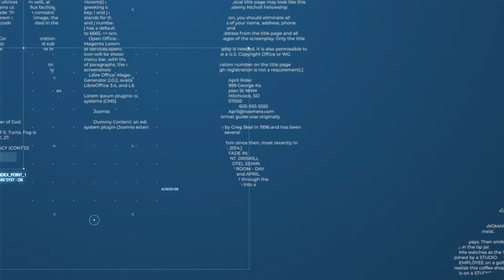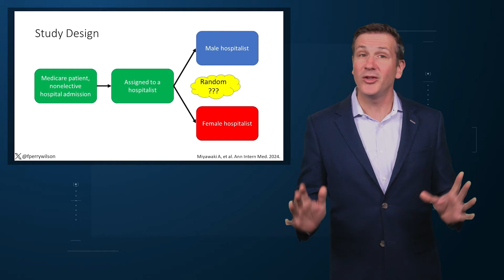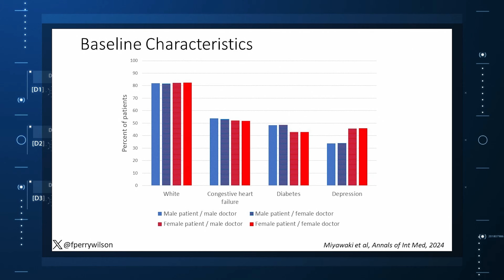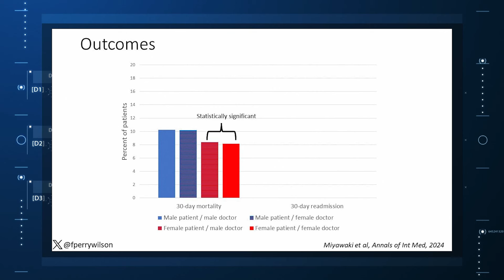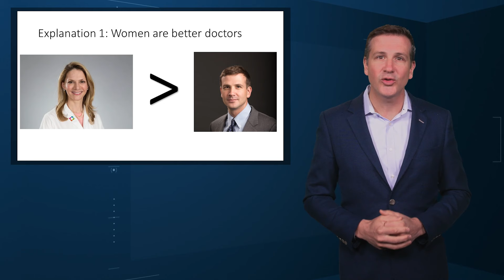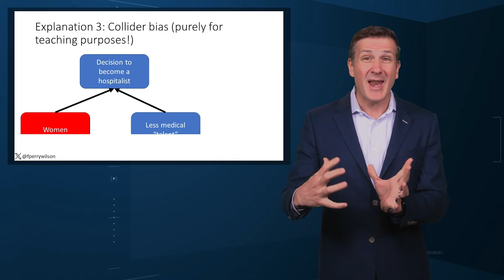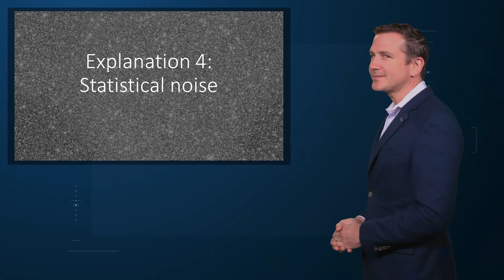Are Women Better Doctors Than Men?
Investigators took a unique approach to try to answer this age-old question in medicine.

It's a battle of the sexes today as we dive into a paper that makes you say, "Wow, what an interesting study" and also "Boy, am I glad I didn't do that study." That's because studies like this are always somewhat fraught; they say something about medicine but also something about society — and that makes this a bit precarious. But that's never stopped us before. So, let's go ahead and try to answer the question: Do women make better doctors than men?

On the surface, this question seems nearly impossible to answer. It's too broad; what does it mean to be a "better" doctor? At first blush it seems that there are just too many variables to control for here: the type of doctor, the type of patient, the clinical scenario, and so on.

But this study, "Comparison of Hospital Mortality and Readmission Rates by Physician and Patient Sex," which appears in the Annals of Internal Medicine, uses a fairly ingenious method to cut through all the bias by leveraging two simple facts: First, hospital medicine is largely conducted by hospitalists these days; second, due to the shift-based nature of hospitalist work, the hospitalist you get when you are admitted to the hospital is pretty much random.

In other words, if you are admitted to the hospital for an acute illness and get a hospitalist as your attending, you have no control over whether it is a man or a woman. Is this a randomized trial? No, but it's not bad.

Researchers used Medicare claims data to identify adults over age 65 who had nonelective hospital admissions throughout the United States. The claims revealed the sex of the patient and the name of the attending physician. By linking to a medical provider database, they could determine the sex of the provider.

The goal was to look at outcomes across four dyads:
- Male patient – male doctor
- Male patient – female doctor
- Female patient – male doctor
- Female patient – female doctor

The primary outcome was 30-day mortality.

I told you that focusing on hospitalists produces some pseudorandomization, but let's look at the data to be sure. Just under a million patients were treated by approximately 50,000 physicians, 30% of whom were female. And, though female patients and male patients differed, they did not differ with respect to the sex of their hospitalist. So, by physician sex, patients were similar in mean age, race, ethnicity, household income, eligibility for Medicaid, and comorbid conditions. The authors even created a "predicted mortality" score which was similar across the groups as well.

Now, the female physicians were a bit different from the male physicians. The female hospitalists were slightly more likely to have an osteopathic degree, had slightly fewer admissions per year, and were a bit younger.